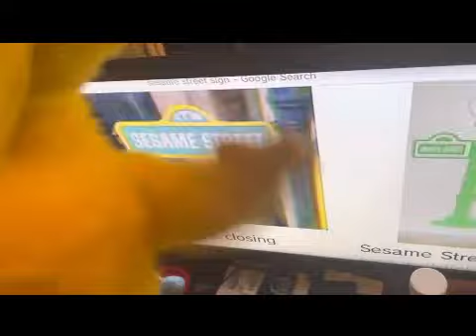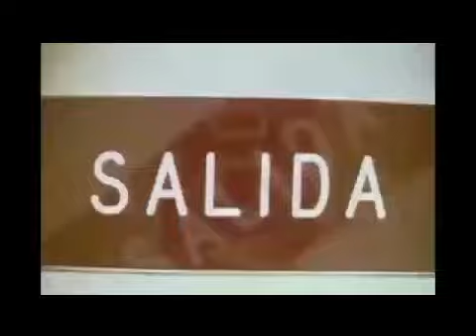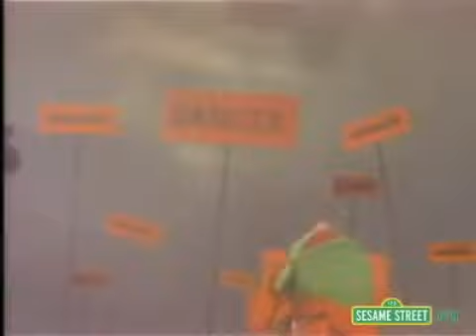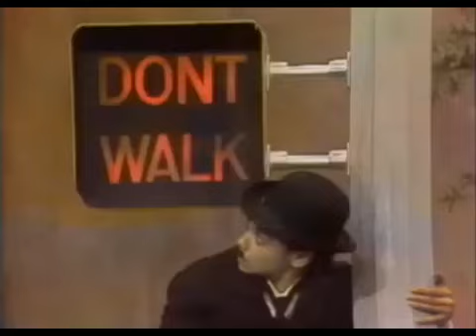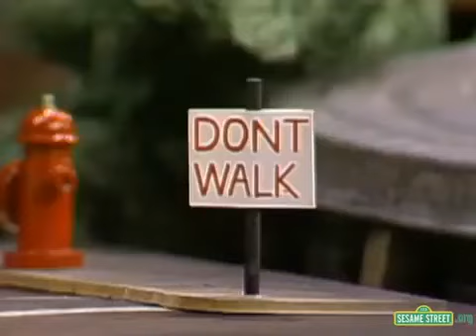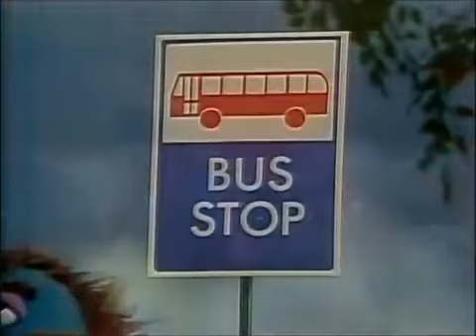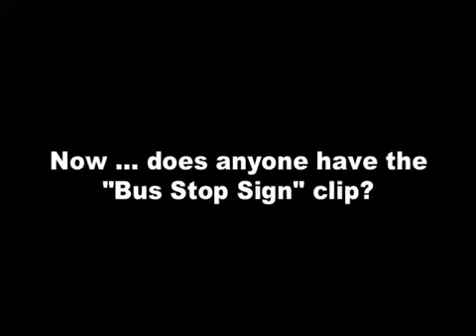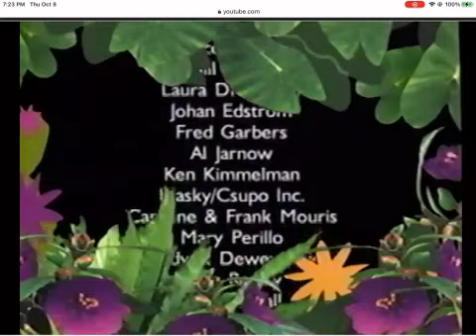Sesame Street Signs 2010 DVD Part 2